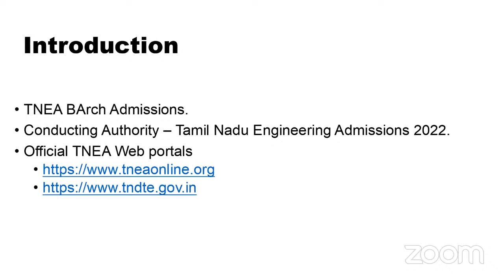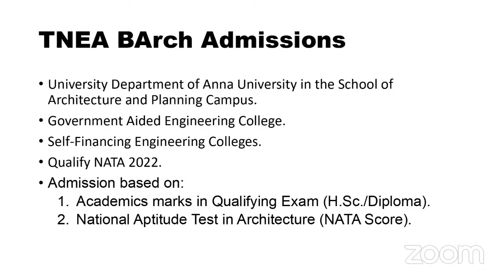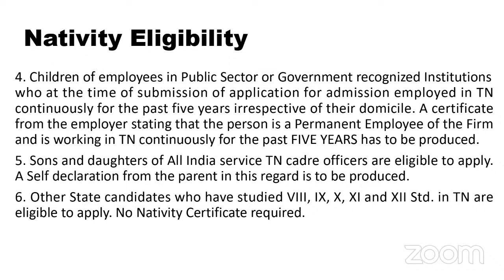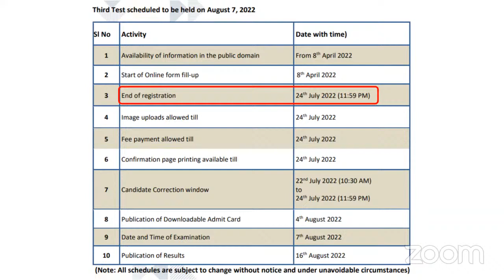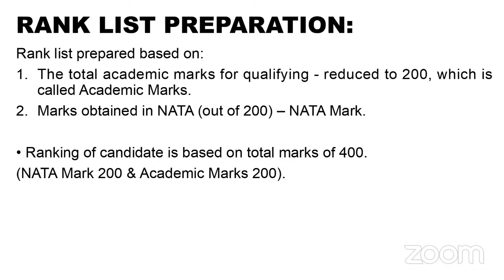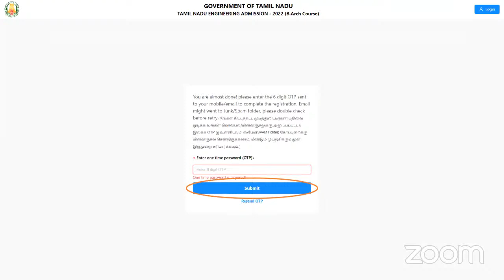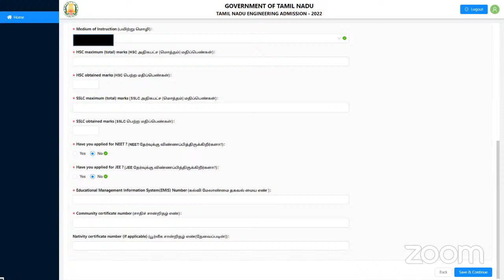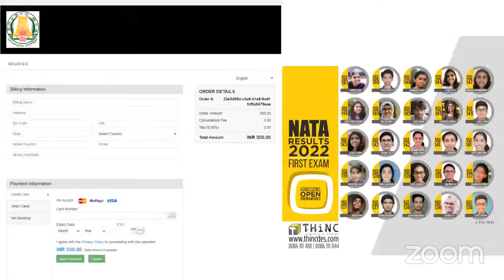TAMIL NADU B.ARCH COUNSELLING DETAILS | ARCHITECTURE TNEA 2022 ADMISSION, DATES | NATA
For architecture exam-related updates, self study content join our Telegram (B.Arch) channel or you can also search for us at Telegram with 'NATA & JEE 2 Architecture Exam 2022 Preparation'